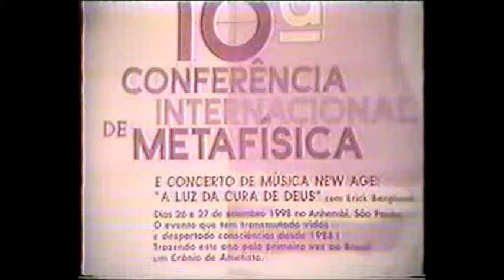Portal da Unidade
Portal da Unidade realizado em 26 e 27 de setembro de 1998,
na 10ª Conferência Internacional de Metafísica Auditório Elis Regina Anhembi.
com Heloísa Lassálvia e Carmen Balhestero.
Canalização: Carmen Balhestero
Mensagens: Arcanjo Miguel, Mãe Maria e Mestre Saint Germain
Fraternidade Pax Universal : Av. Braz Leme, 1373
São Paulo/SP Brasil
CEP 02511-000